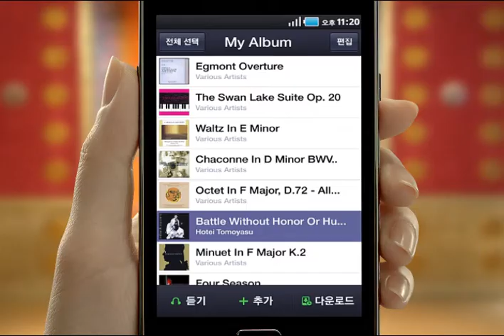모바일 라이프의 경쟁력_네이버앱_음악검색_Battle without honor or humanity